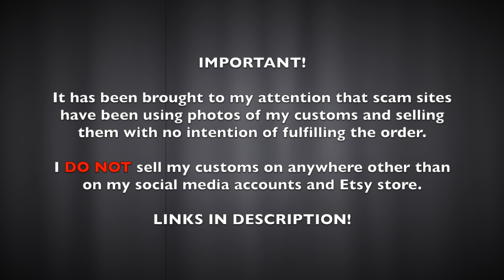Mayor Tim Burn Disney Nightmare Before Christmas Disney Traditions Edition CUSTOM Funko Pop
Available to purchase on my Etsy Store...

Artist from Singapore, now located in Kent, United Kingdom.

I dabble in everything from painting on canvas to customising toys.

** Please note that i am not taking in commissions **

** Please note that artwork sold are created by me and will only be sold on the stores/social media accounts linked on my description. I DO NOT sell my artwork via any other websites/accounts NOT listed!

Store Links / Ways To Purchase Below...

• Etsy Store

••• All videos & images used are property of Vera T. Creations and may not be used for commercial gain. Sharing of images & videos are welcomed as long as i am credited and linked. Music